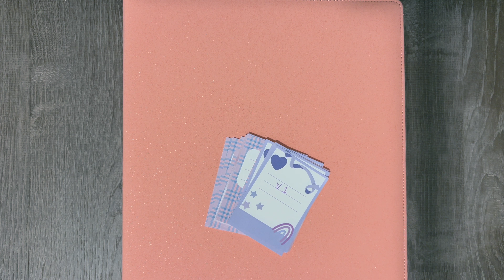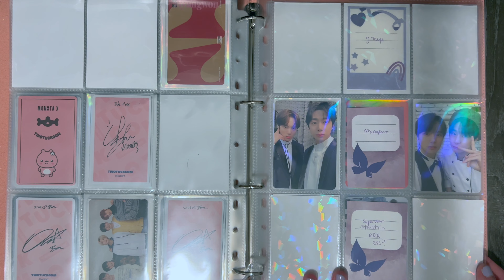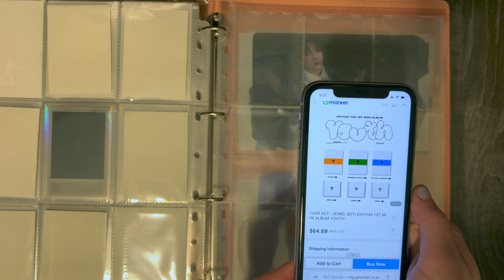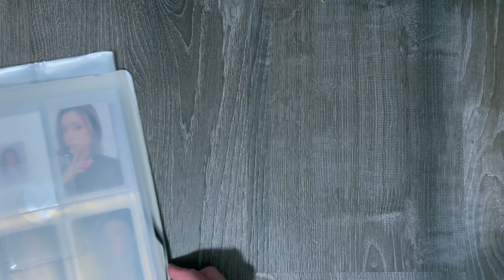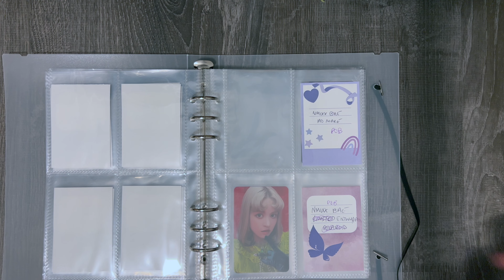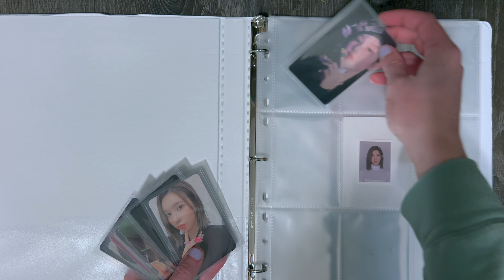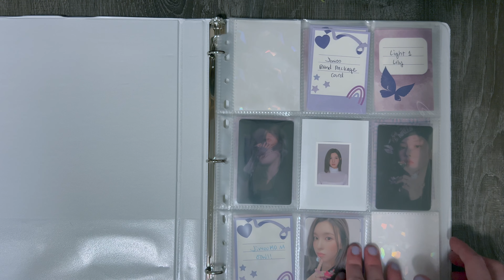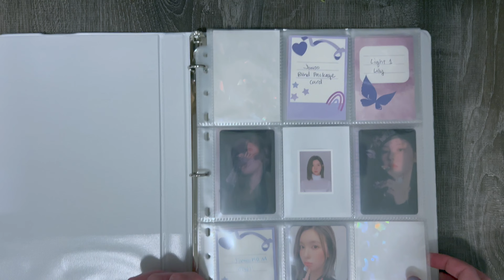♡ set up binders with me! - kihyun comeback and nmixx ot7?! ♡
about me! ♡

name: kendall
age: 26
pronouns: she/they